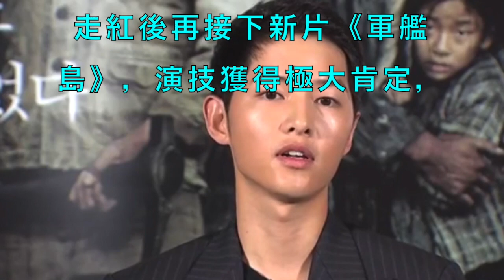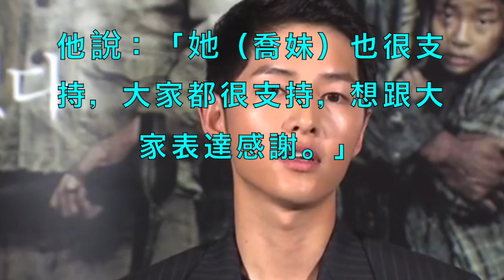【公開放閃】宋仲基甜叫喬妹「女朋友」 大方聊婚事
可能嗎？宋慧喬將現身宋仲基新片《軍艦島》首映禮？Kidding? Song Hye Kyo Reported To Show Up Song Joong Ki's New Movie Premiere
曝宋仲基當面向宋慧喬媽媽提親 事務所：還在挑日子Song Joong Ki & Song Hye Kyo Have Met Their Parents? Agent: Still Planing
宋仲基和宋慧喬婚礼最強伴郎团?！Could these Korean celebrities be Song Joong Ki's groomsmen?